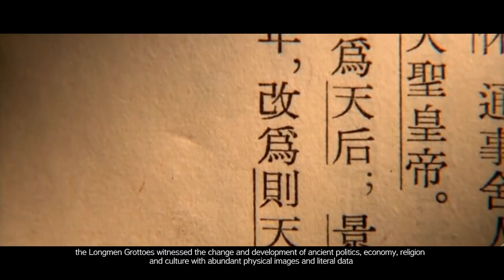Cultural Heritages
This video shows the 5 world cultural heritages in Henan, Longmen Grottoes, Anyang Yin Ruins, Historic Monuments of Dengfeng in “The Centre of Heaven and Earth”, Grand Canal Henan Section and Silk Road Henan Section.